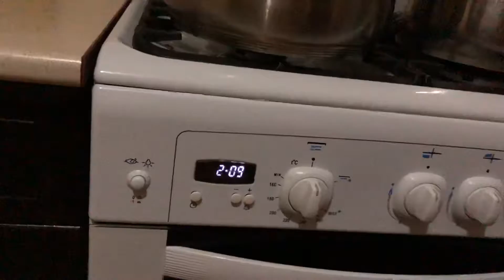Шесть закаток ночью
Хорошего компота